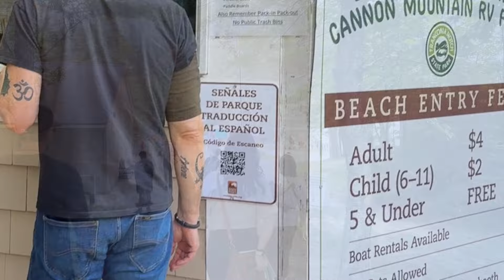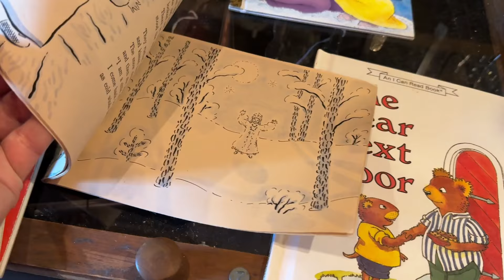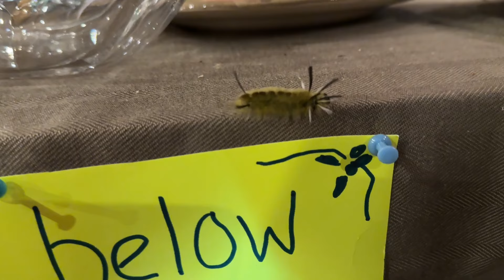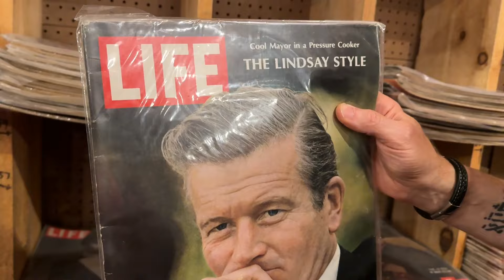ЖИЗНЬ В АМЕРИКЕ /ПОСЛЕДНИЙ ДЕНЬ КАНИКУЛ